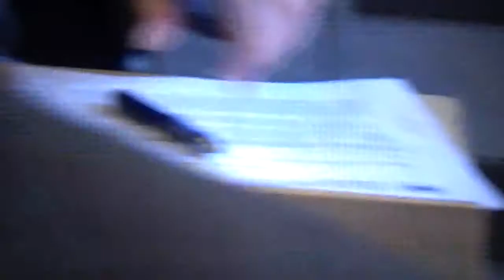Davor Pavuna na Feritu 6.10.2017. 1. dio